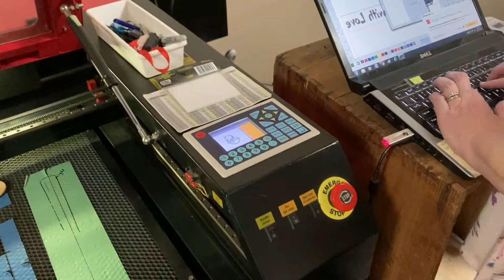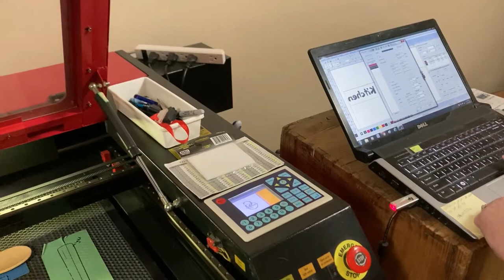How to use a Chinese CO2 LASER ENGRAVER CUTTING MACHINE Engraves a wood spoon in minutes Sign Craft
A friend showed me how their CO2 LASER ENGRAVER CUTTING MACHINE works.   I can engrave a wooden spoon in just minutes! So neat to watch!